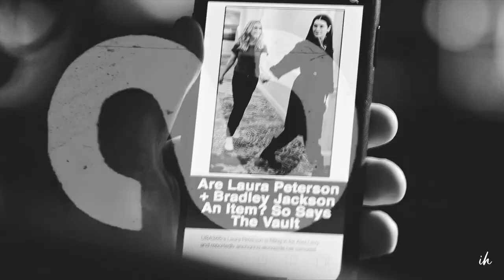bradley & laura | no one knows us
I love them and I want julianna to come back for a S3 but i'm honestly preparing for the worst because i'm genuinely worried they are going to break up either this week or next week. So i'll just be sat in the corner with my fingers crossed that they actually get to stay a couple for the rest of the season.

colouring: alessa belikov